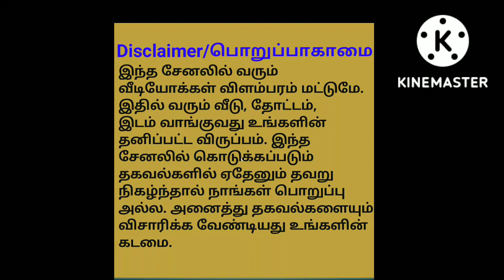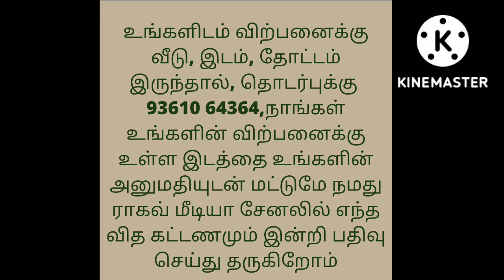இலவச மின் இணைப்பு மற்றும் கிணறுடன் விவசாய நிலம் விற்பனைக்கு/Agriculture Land For Sale/Ragav Media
6acre with free EB service and well fully road based Price per cent Rs 20000/- negotiable. Agri land available 100 acres with free EB service and well price from per cent Rs 15000/- to 30000/-.Area : chengalpattu, Kanchipuram, thiruvallur ,Arakonam, uthiramerur, Vandavasi, Manampathy, Cheyyar, kodungaloor, contact .
Agri Lands available in thiruvannamalai kanchipuram chengalpattu district from minimum 3Acre to 200 acre.

house design#3850x90
house design#
19architecturesmall
ToursReal Estate
money in real estateluxury
developmentlife of a real estate